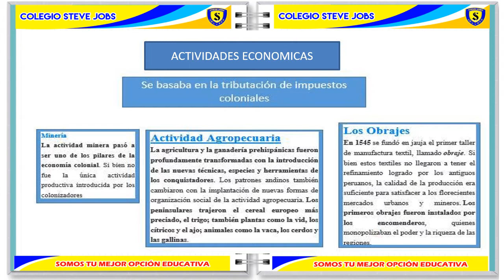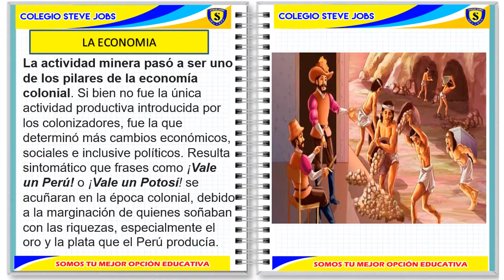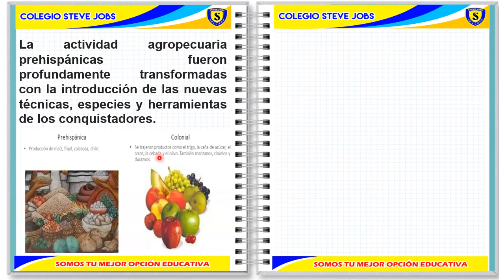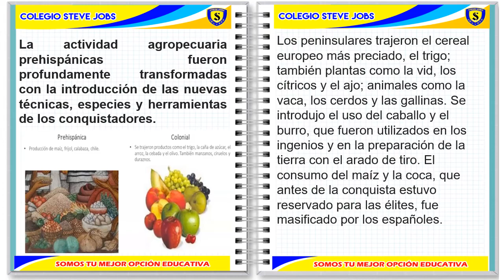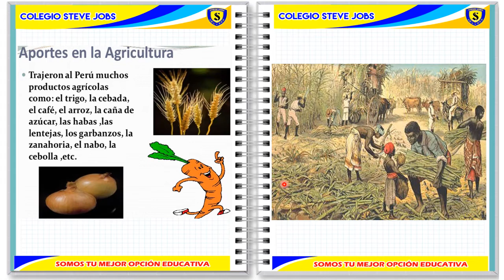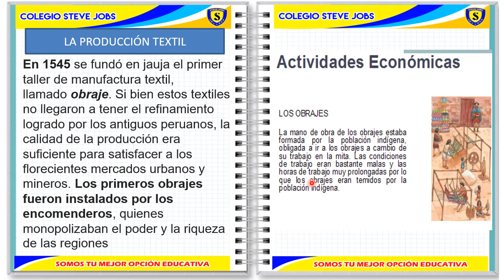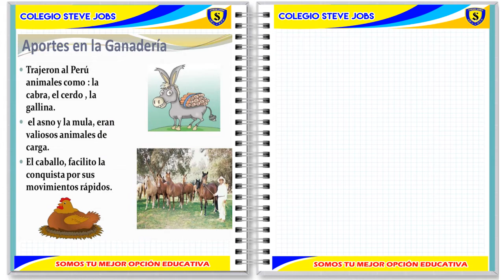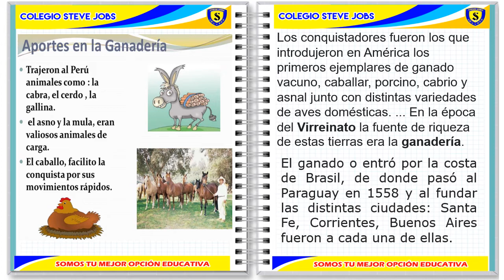LA ECONOMIA DEL VIRREINATO I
TEMA: LA ECONOMIA DEL VIRREINATO I
ÁREA: PERSONAL SOCIAL
GRADO: 5TO DE PRIMARIA
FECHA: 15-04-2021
COLEGIO STEVE JOBS-HUÁNUCO